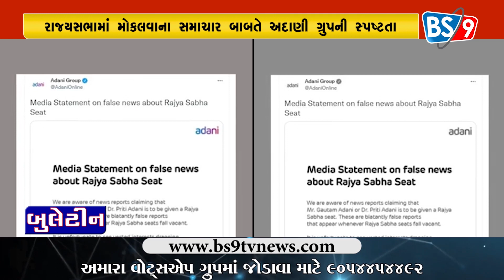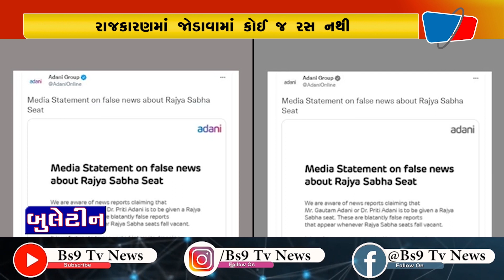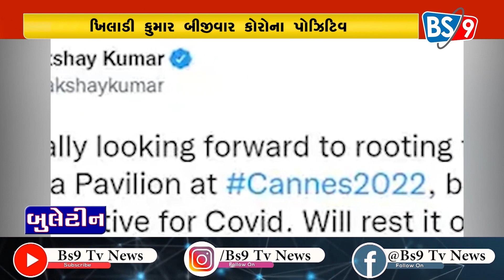NATIONAL NEWS BULETIN 02 | 15-05-2022 | BS9 TV NEWS